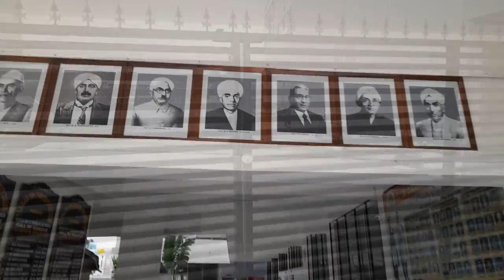Band College Ki Chitti